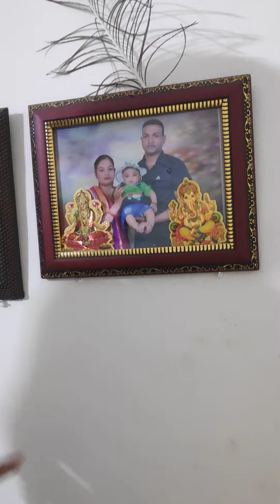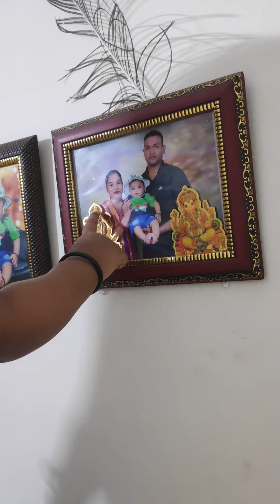baby learnings of picture identification